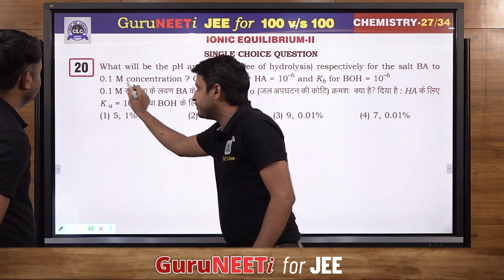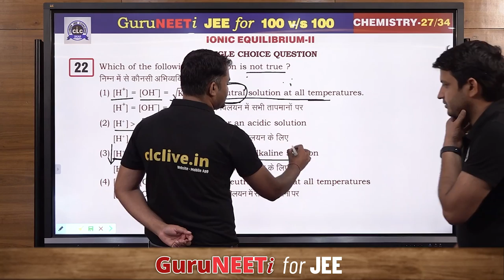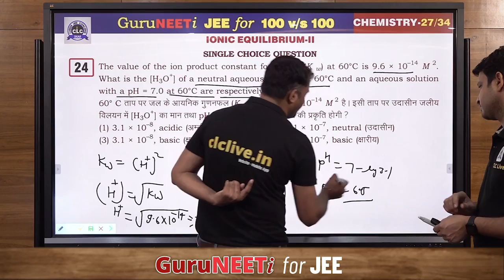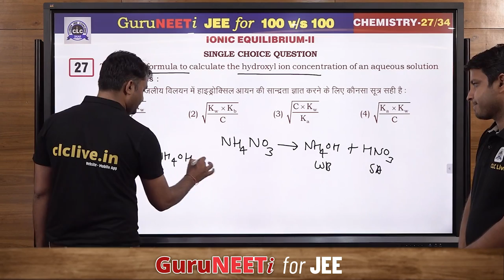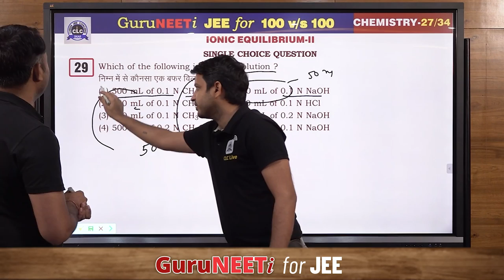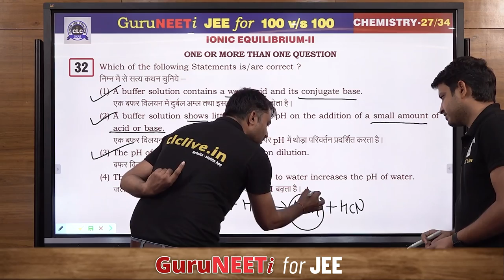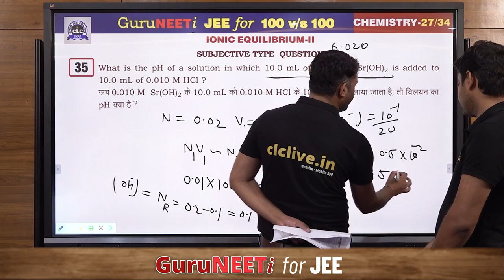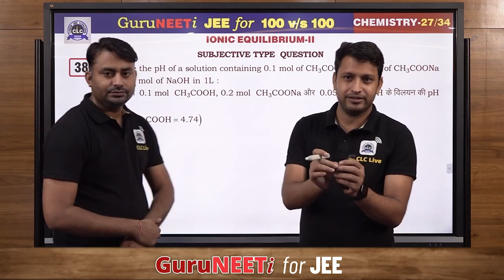27/34 Ionic Equilibrium - II || Chemistry || GuruNEETi for JEE || 100vs100 || CLC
27/34 Ionic Equilibrium - II (Chemistry)

Solution by : Manoj Sir & O P Sir